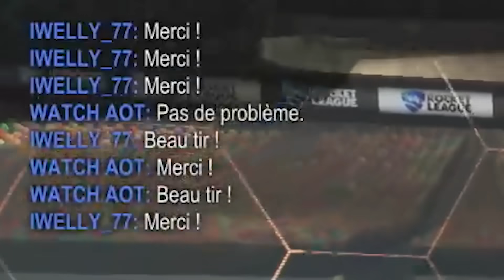🚗 J'INVENTE UN NOUVEAU MOVE SUR ROCKET LEAGUE !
💙 → On continue les ranked sur Rocket league !